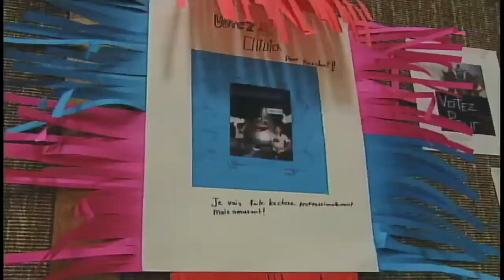Mock Election at St. Thomas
Originally aired on CHAT TV (15 Oct 2010)